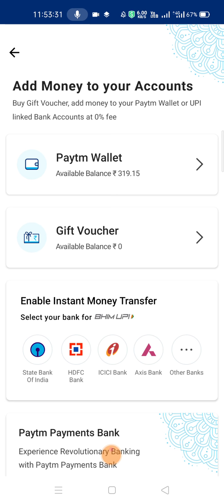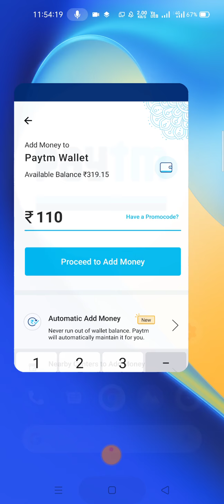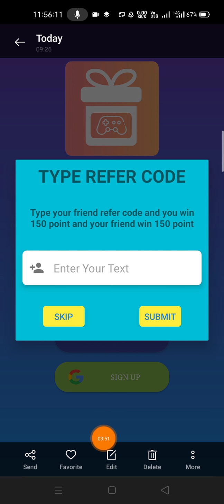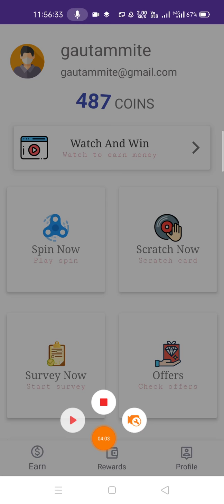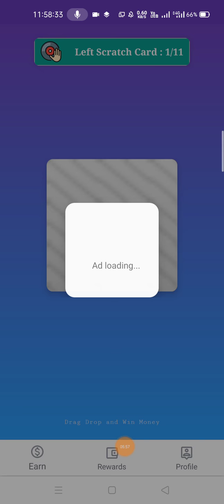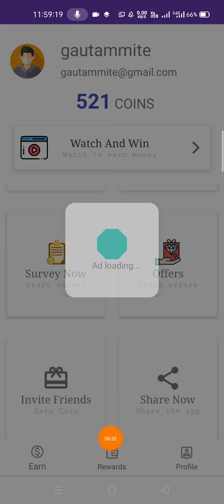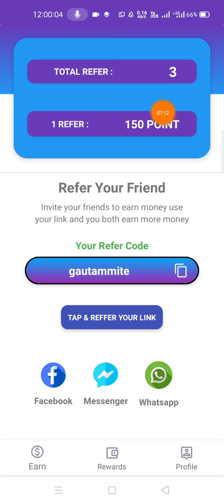Minimum Redeem ₹10 Rupees Paytm Cash || Best Paytm Cash Earning Apps 2020 || ₹110 Free PayTM Cash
paytm cash earning app 2021 | EARNING APP | FREE PAYTM CASH DAILY BEST NEW PAYTM CASH EARNING APPS 2021

1 MINUTE. Instantly transfer your winnings to your payTM wallet.

    Video Covers:-

 1. EARN ₹1000 DAILY PAYTM CASH PLAYING GAMES
 2. EASY WAY TO EARN MONEY ONLINE IN 2020 GAMES
3. HOW TO MAKE MONEY ONLINE 2021
4. best earning apps for android 2021
5. best earning apps 2021
6. best paytm cash earning apps
 7. paytm cash kaise kamaye
8. earn paytm cash
9. play games and earn paytm cash money online
10. games khel kar paise kaise kamaye

 play and win cash paytm cash

 earning games

paytm games

 Techno Gautam